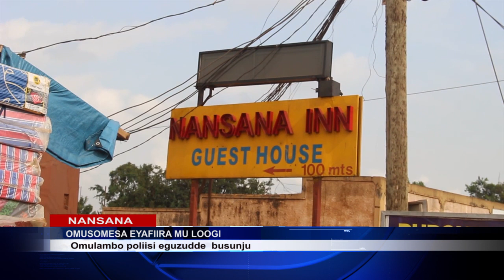POLIISI ETANDISE OKUNOONYEREZA KU MUSOMESA AFIRIDDE MU LODGE